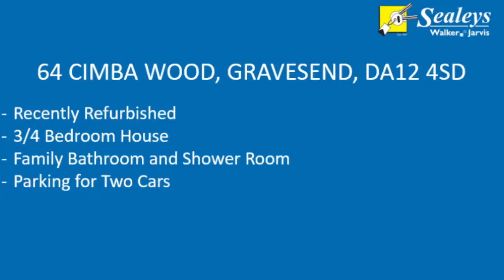65 Cimba Wood